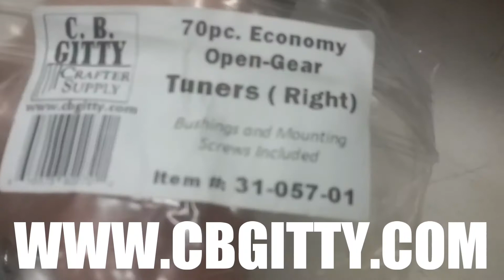SANDING NECKS/INSTALLING TUNERS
More of the first batch of Diddley Bows! These are the first 20 or so and are almost ready to put together!